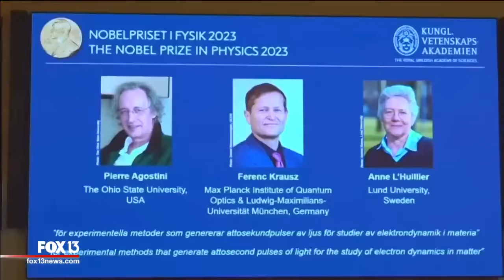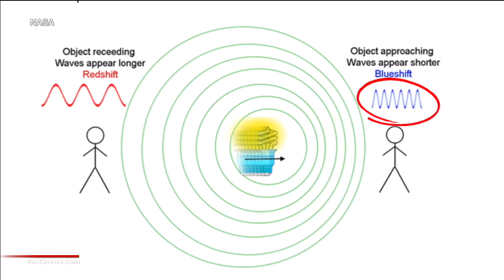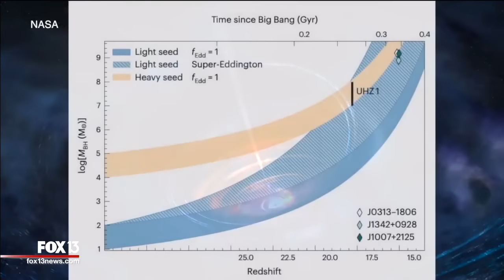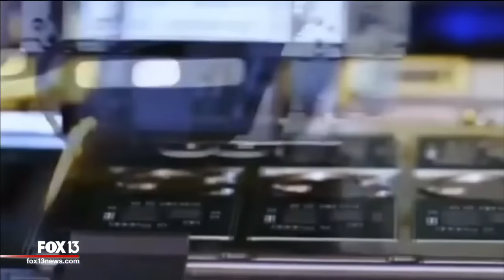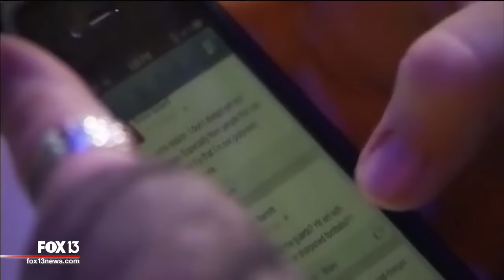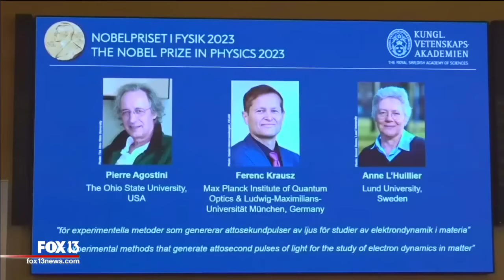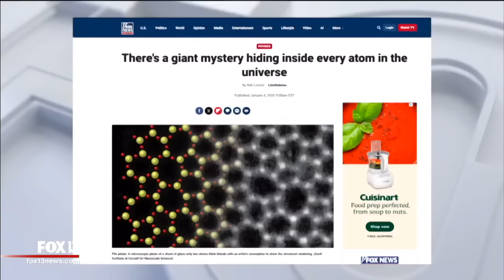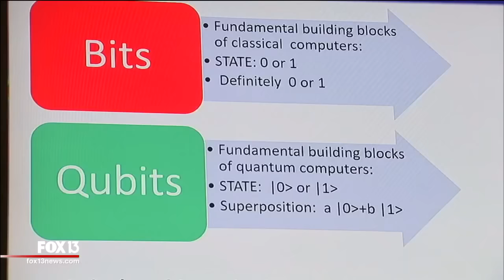Special: Breakthroughs in Science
FOX 13's Craig Patrick has more on the Breakthroughs in Science.